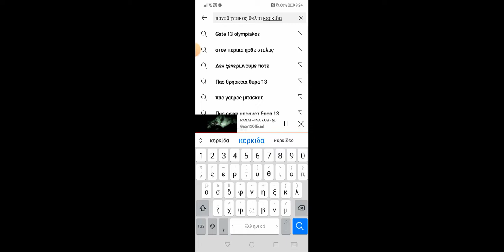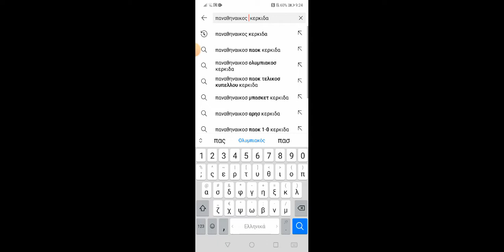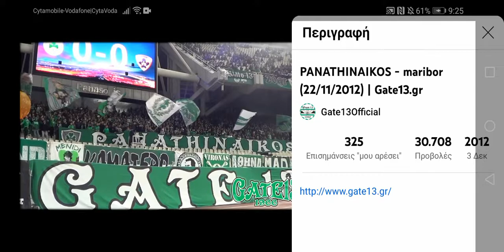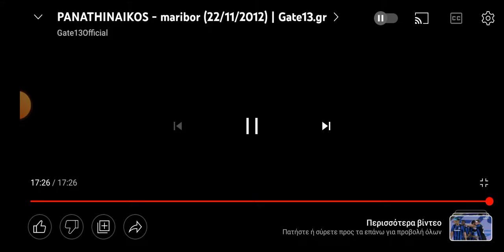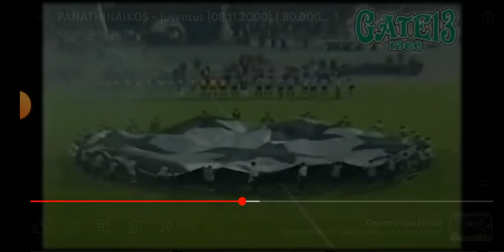καλύτερη κερκίδα στην Ελλάδα και οι πιο φανατικοι